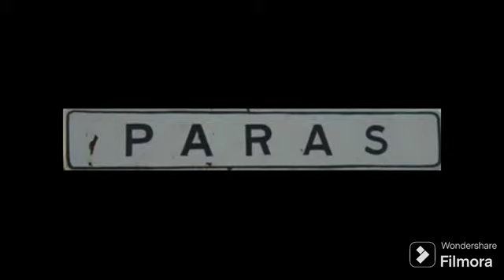Grupo La Leyenda Vs Grupo Nocivo - Mix Cumbias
01 el corazon y yo
02 te dejo volar
03 amarrado
04 para reconquistarte
05 como quisiera
06 mas vale que marques
07 corazon suicida
08 mas fuerte que hercules
09 cositas malas
10 la neta del planeta
11 en la cocina
12 sufre como yo sufri
13 saldria dañado
14 me causa dolor
15 tu amigo fiel
16 no voy a caer
17 porque